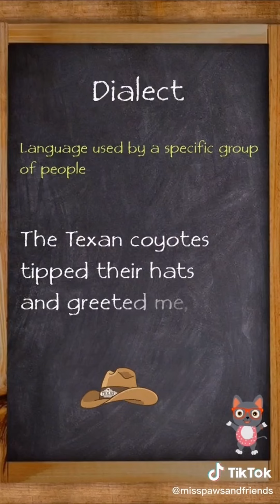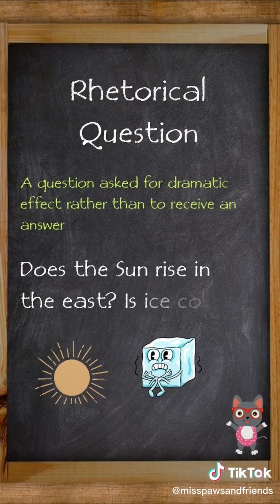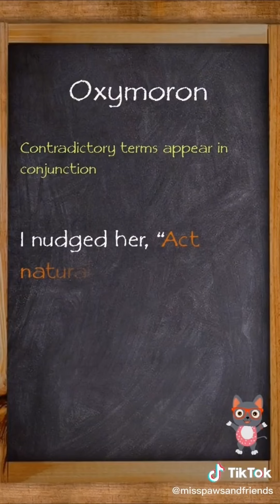Figures of Speech Part 4 in under 3 minutes with Miss Paws!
Figures of Speech are used frequently in great literature, movies, songs in order to create a rhetorical and vivid effect. Learn the definitions and how these figures of speech are used!

Figures of speech covered:

pun
jargon
dialect
colloquialism
aphorism
proverb
idiom
euphemism
rhetorical question
oxymoron
paradox

Hi, I'm Miss Paws! I'm a kitty cat from MIT who loves to learn and teach.